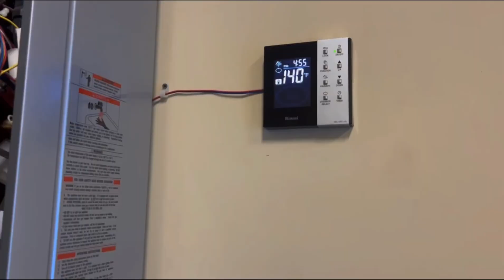DESCALING a Rinnai TANKLESS WATER HEATER